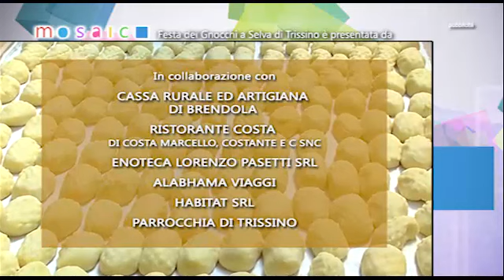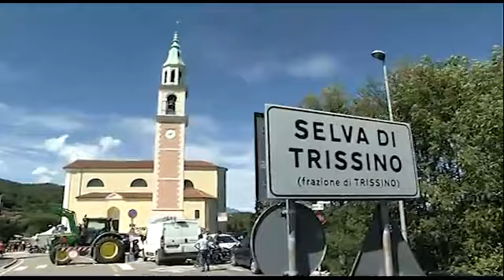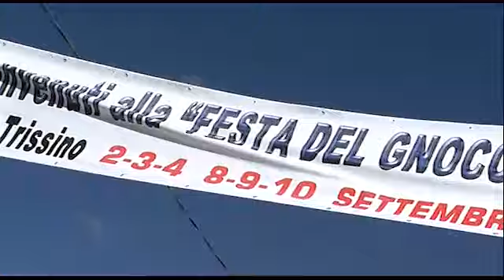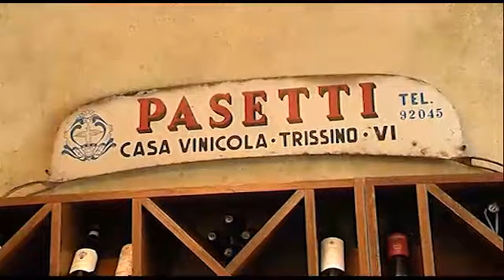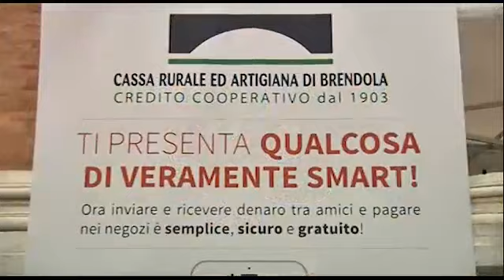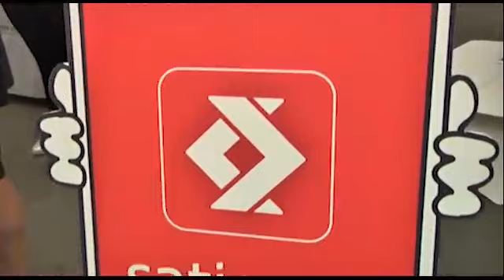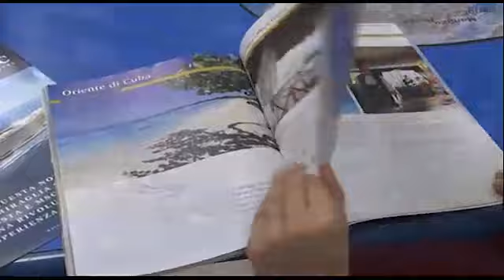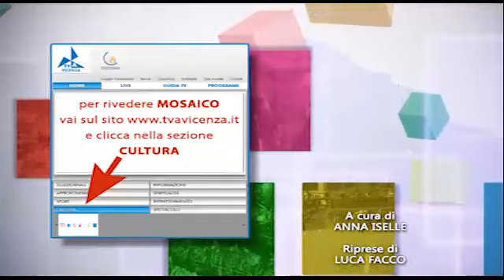13a Festa del Gnocco a Trissino - TVA Mosaico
Video in trasmissione su TVA con la rubrica Mosaico, sulla 13a Festa del Gnocco a Selva di Trissino.